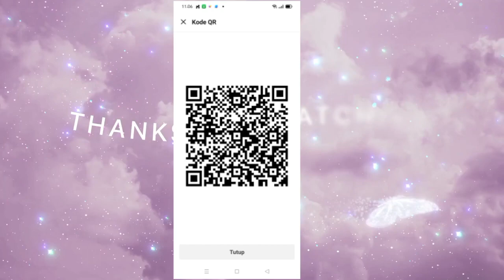Kucing hidup segan mati tak mau❗❗.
tentang saya;
menolong kucing
kucing terbuang
anak kucing pertama kali mandi
makanan kucing
video viral
cara menjadi seorang youtuber
memberi makan kucing
kucing jalanan kelaparan
kucing lucu
kucing pertama kali mandi
kucing meminta sedekah makanan memberi makan kucing jalanan
kucing jalanan lagi istirahat
kucing hamil kelaparan
kucong ketabrak